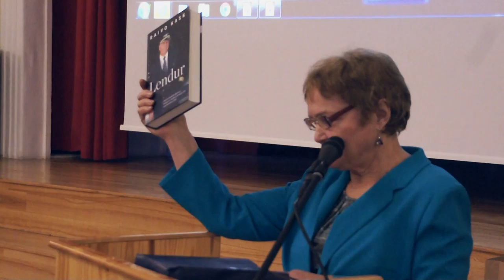Konverents - Elva luuletark. Karl Muru 90, Ly Seppel Julgusest panna välja kahte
Eesti kirjandusteadlane ja -kriitik Karl Muru sai 1. jaanuaril 2017 90-aastaseks. Tähtpäeva auks toimus 8. jaanuaril Elva gümnaasiumis konverents „Elva luuletark. Karl Muru 90”.

Konverentsil kõnelevad kirjandusteadlased ja kultuuritegelased Arne Merilai, Rein Veidemann, Peeter Olesk, Aare Pilv, Ly Ehin, Janika Kronberg, Toomas Muru jt. Lisaks on tähelepanu all Karl Muru seosed Elva linna ja keskkooliga, vaadatakse Ly Lestbergi ja Jaan Kolbergi videointervjuud. Luulekavaga astub üles Eesti naisüliõpilaste selts. Sõna saab ka juubilar ise. Konverentsi korraldavad Tartu ülikool, Elva linn, Eesti kirjanduse selts ja Eesti kirjanike liit, toetab ka Eesti kultuurkapital.

Eesti kirjanduse professor Arne Merilai iseloomustab professori töid ja olemust järgnevalt: „Karl Muru on eesti luule süvauurija, suurantoloogia „Sõnarine” koostaja. Ta rakendas järjekindlalt lähilugevat meetodit, kuid kontekstisidusalt ja võrdlevalt. Tema käsitlused on põhjalikud, mitmekülgsed, kujundi ja poeetilise struktuuri kesked. Autoriisiksuse piiritlemisel huvitasid teda ka temaatika ning mõjutused. Professor Muru oli armastatud pedagoog, alati rahulik, mõistev ja tasakaalukas. Ta on mitme monograafia ning kooliõpiku autor. Läbi kehva nõukogude aja aitas ta me kultuuril areneda.“